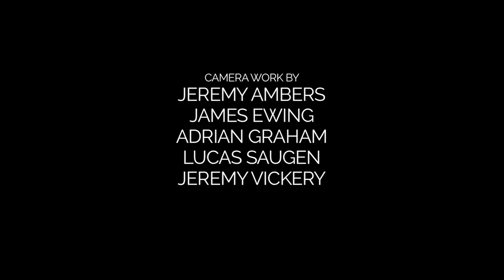The Bay Lights (Original Music Score)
For two illuminating years, Leo Villareal's masterpiece, The Bay Lights literally changed the skyline of San Francisco, CA. On March 6, 2015, the lights were turned off for routine bridge maintenance.

Throughout the duration of this magnificent LED Light Sculpture, a lot of people have asked "where is the best spot to view The Bay Lights?" While this piece of contemporary art is jaw droppingly beautiful from anywhere you can see it, we definitely have our favorites.

This 15 minute montage contains shots of The Bay Lights from all over San Francisco and parts of Marin. The concept is to let you spend some time with the lights, from sunset throughout the night. The relaxing score was composed by 'Impossible Light' film composer, Kevin T. Doyle, and it is meant to compliment the visuals while giving your mind room for exploration.

Montage by Jeremy Ambers
Footage by Jeremy Ambers, James Ewing, Adrian Graham, Lucas Saugen and Jeremy Vickery